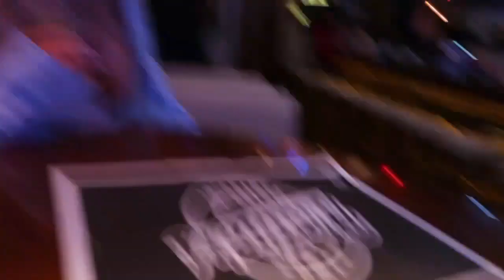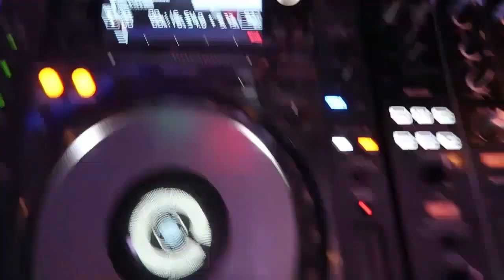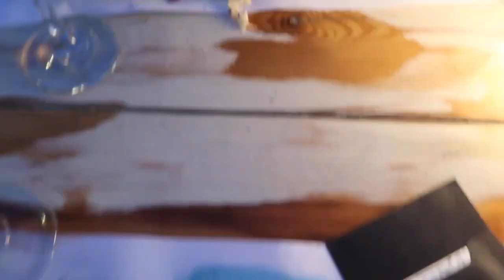Santorini Vlog ( Marriage Proposal!!)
We had the perfect week in Santorini, it was very quiet as its currently off peak season, but we found it to be even better because of that. We had amazing seats at every restaurant and got to see everything the island had to offer stress free. the weather was slightly cloudy some days but still lovely and warm. I would recommend staying in Fira as its cheaper!